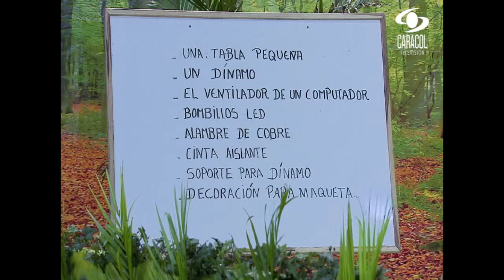BIBO - En el biboratorio: Cómo obtener energía por medio del viento.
Dino esta en compañía de Keiko y juntos nos explican cómo es el proceso para que no haya más oscuridad, para esto es necesario tener energía eléctrica.
BIBO: Un compromiso para vivir mejor.
Una campaña de El Espectador.